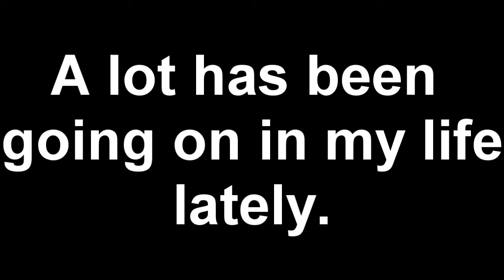Starting over.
Sorry, if this makes people mad.